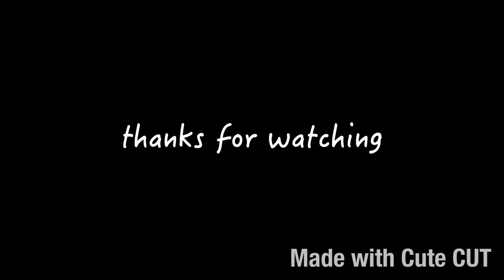Identities meme (fnaf 6)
this is the 3rd time that I have tried to upload this because youtube keeps breaking :P

this is the first video I made on my iPad, thx again to its Crazeh for helping me do this. sorry about the end drawing, the file got corrupted somehow so I wasn't able to finish it.